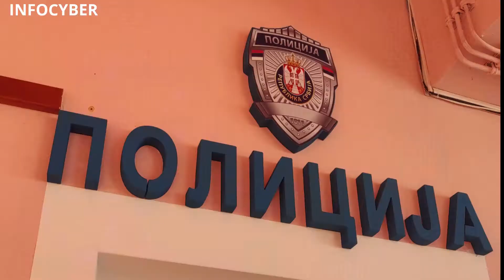BEZBEDNOST u Vojki i Golubincima 30.03.2022.